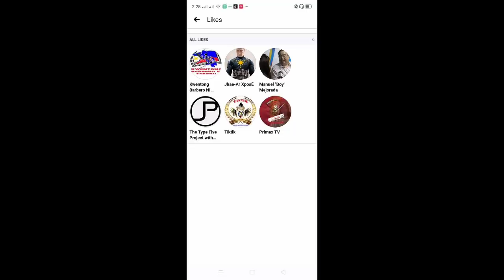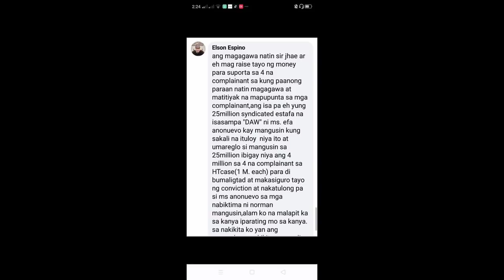Mga messages na maglalantad kung sino sino ang nasa likod ng pagkakulong ni Francis Leo Marcos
Trending topics